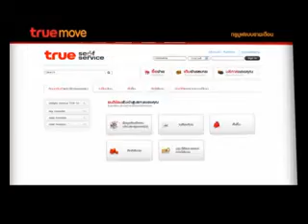*9399 เบอร์เดียว ครบทุกเรื่อง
บริการดีๆ สำหรับลูกค้าทรูมูฟแบบรายเดือน